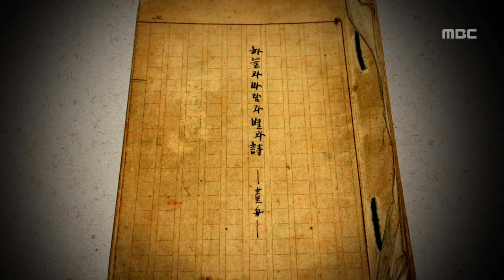[특집다큐] 잊지 못할 윤동주 서시 (노래:김현성)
[여수MBC 특집 다큐멘터리] 잊지 못할 윤동주 서시 노래 (2014년)
*여수MBC 유튜브(YouTube) 채널 안내

"지금 여수MBC 유튜브채널 '구독'하시고 더 다양한 콘텐츠를 만나보세요!!"